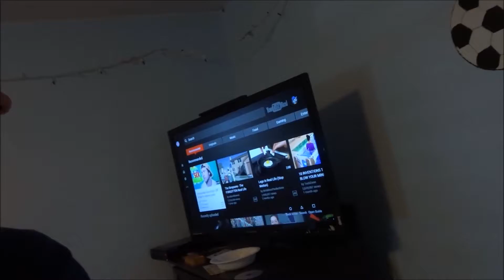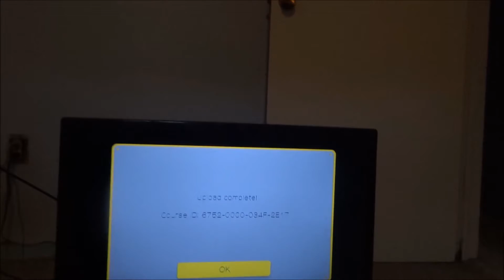EMPTYING MY ROOM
Taking stuff out of my room to paint!!
My name is Logan. I am 22 and I am Female ♀️ to Male ♂️ (FTM) Transgender. On my channel you will find daily vlogs, gaming videos, unboxings, reviews, challenges and just random videos :D If you like what you see hit that subscribe button and join me on my journey :D

🎮 Ps4 ► LoganBlake1994
⛏️ Minecraft ► LoganBlake1994